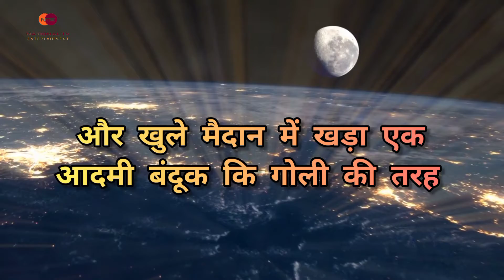अगर पृथ्वी घूमना बंद दे तो क्या हों सकता हैं ? how to earth rotatesh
अगर पृथ्वी घूमना बंद कर दे तो क्या हो सकता है

यदि पृथ्वी अचानक घूमना बंद कर दे तो, पृथ्वी पर एक ग्यारह सौ मिल, प्रति घंटे से हवा चलेगी, और खुले मैदान में खड़ा एक आदमी, बंदूक की गोली की तरह उड़ने लगेगा